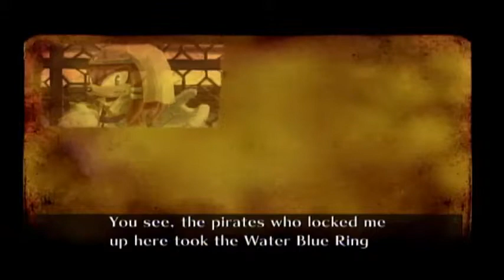Classic Let's Plays: Sonic and the Secret Rings(Part 5)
Part 5: Sonic vs. the air(and he's losing)
Our quest in the Arabian Nights continues as Sonic tries to track done the famous adventurer Sinbad to help him defeat the Ifrit.